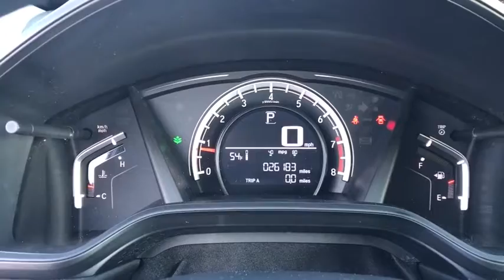2018 Honda CR-V Orland Park, Tinley Park, Palos Heights, Chicago, New Lenox, IL 200243A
Obsidian Blue Pearl Used 2018 Honda CR-V available in Orland Park, Illinois at Community Honda. Servicing the Tinley Park, Palos Heights, Chicago, New Lenox, IL area.

Recent Arrival! 25/31 City/Highway MPGbrbrObsidian Blue Pearl 2018 Honda CR-V LX 25/31 City/Highway MPGbrAll Wheel Drive, One Owner-Local Trade-Clean Autocheck History Report !!!, Priced to Sell Fast !!!, Back Up Camera, Bluetooth, Hands-Free, Steering Wheel Audio Controls, USB Port, Phone Charger, Auxiliary Audio Input, To Verify Availability-Please Call Us Before You Come In !!!.brbrLX 4D Sport Utility 2.4L I4 DOHC 16V i-VTEC CVTbrbrAwards:br * Motor Trend Automobiles of the year * 2018 KBB.com Brand Image Awards * 2018 KBB.com 10 Most Awarded BrandsbrKelley Blue Book Brand Image Awards are based on the Brand Watch(tm) study from Kelley Blue Book Market Intelligence. Award calculated among non-luxury shoppers.  Kelley Blue Book is a registered trademark of Kelley Blue Book Co., Inc.brbrDeal With The Best-Community Honda Of Orland Park-South Chicagoland's #1 Honda Dealer-Over 500 Vehicles In Stock !!! We invite you to google us as well, to see the many wonderful 5 STAR reviews we've earned !!!